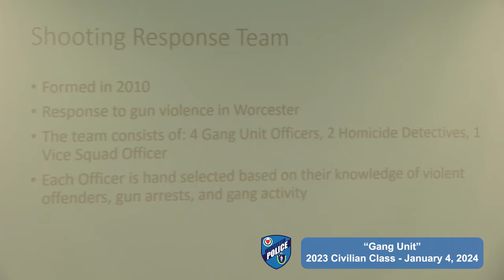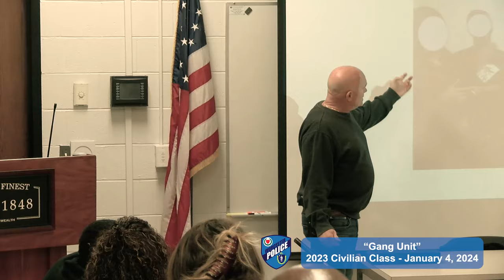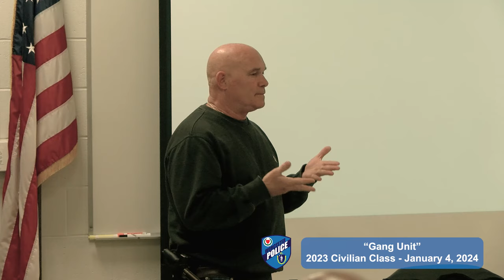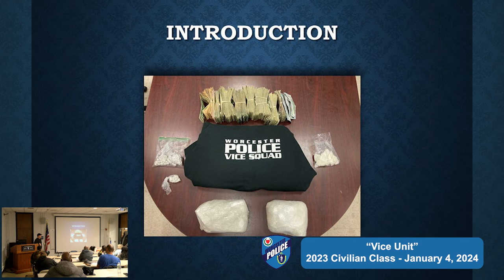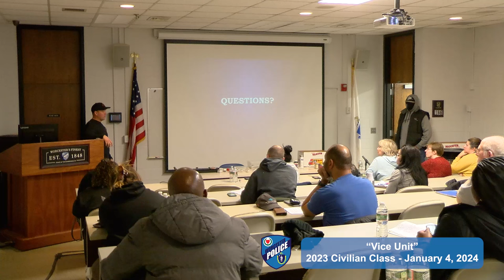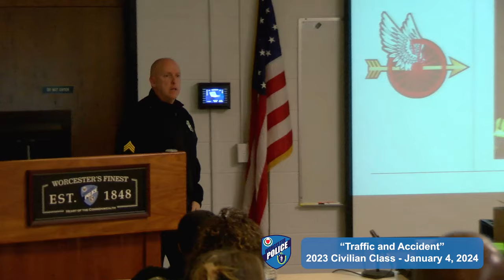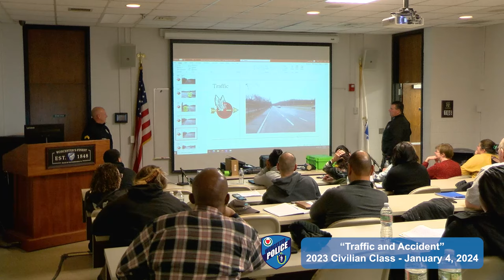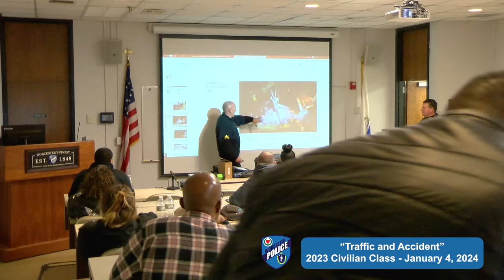WPD Civilian Academy - Week 6, January 04, 2024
WEEK 6 CONTENT
Gang Unit
Vice Squad
Traffic & Accident Reconstruction